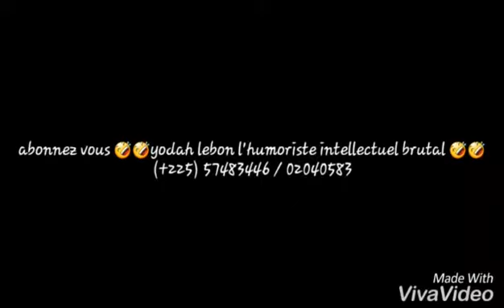Yodah Lebon dans le joli garçon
Yodah Lebon l'humoriste intellectuel brutal